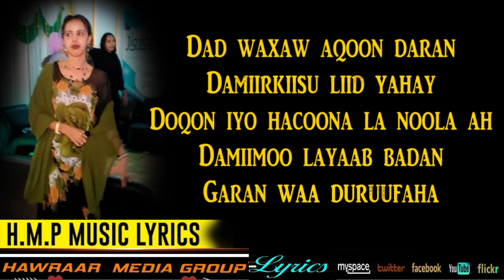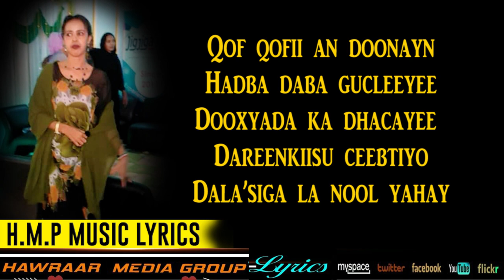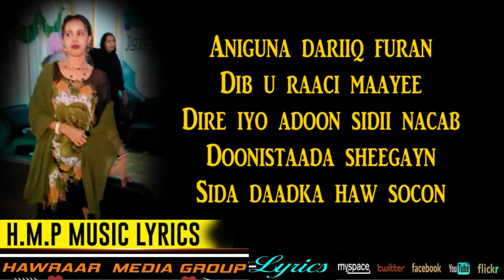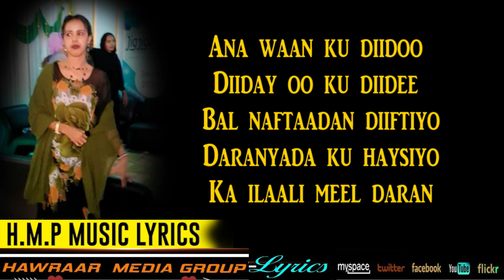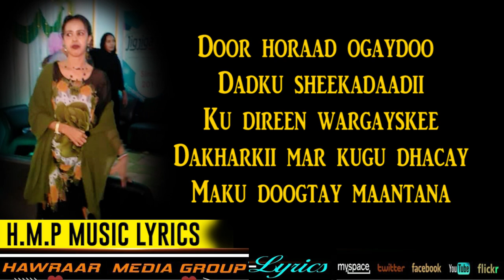HODAN XASAN HEES CUSUB WARGEYS OFFICIAL LYRICS 2019